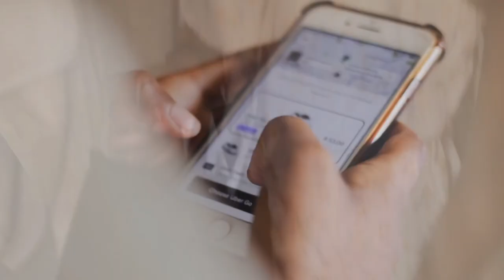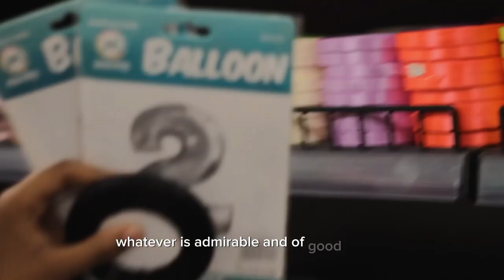I turned 21🎈| birthday vlog + meet my friends + photoshoot + surprise party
Hey beautiful, welcome to my 21st chapter 🎈 I hope you feel at home and that you always keep the faith. Enjoy the video.❤️🏡
Love,
Zani

Free Music for Videos 👉 Music by cameron lane - Make Me New

Free Music for Videos 👉 Music by Mr. Chase - Midnight Oil (feat. Cere)